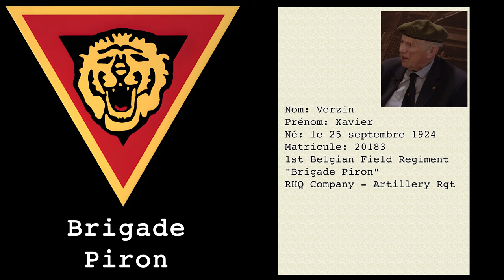Xavier Verzin, vétéran de la Brigade Piron (interview intégral).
Xavier Verzin avait quinze ans lorsque la Wehrmacht a envahi la Belgique et avec sa famille il a été sur les routes en direction de la France lorsque le convoi a été attaqué par les „Stuka“ de la Luftwaffe qui ont bombardé et mitraillé les civils. En 1942 il s’est engagé dans l’armée blanche („witte brigade“), la résistance belge. En novembre 1944 il a été engagé au First Belgian Field Regiment de la Brigade Piron.
(source: MyWort, Rom Heck)

Retrouvez ici l'interview intégral réalisé lors de sa visite au Musée national l'Histoire militaire de Diekirch (Luxembourg), au 80e anniversaire du Débarquement et de la Libération de Bruxelles.